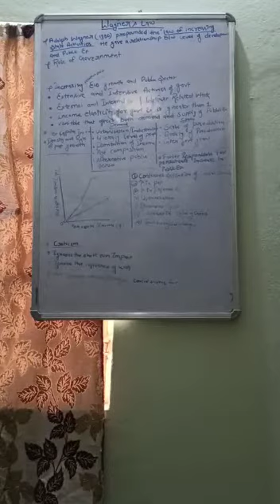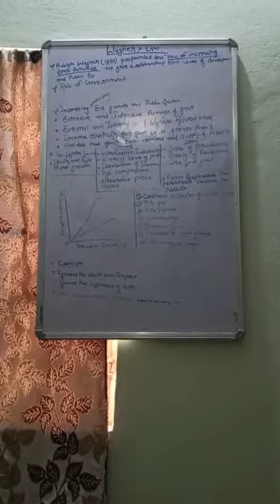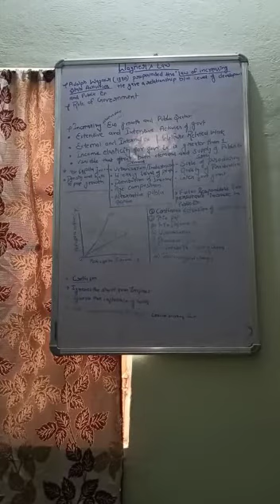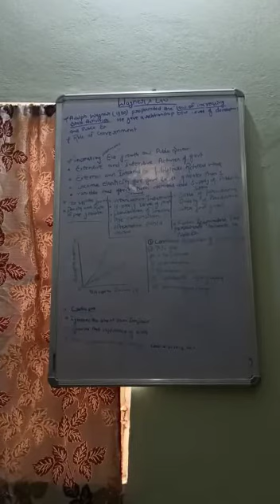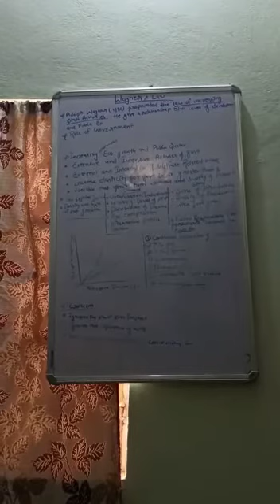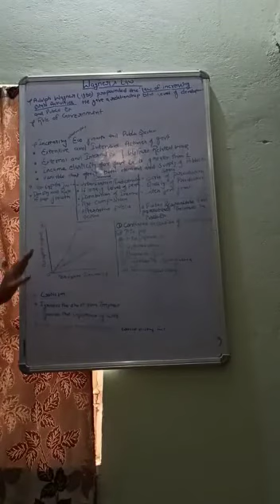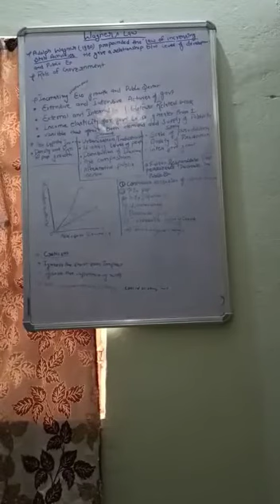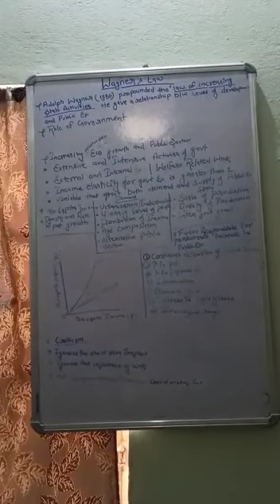Wagner's Law by Dr. Kanchan Singh, JMS College, Munger